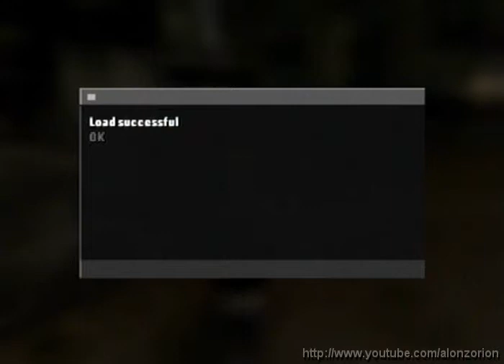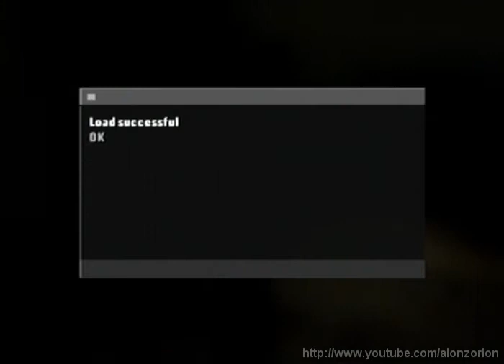Let's Blindly Play Hitman: Blood Money! - Part 04 of 30 - A Vintage Year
ALONZORION SMASH, ALONZORION CRUSH!